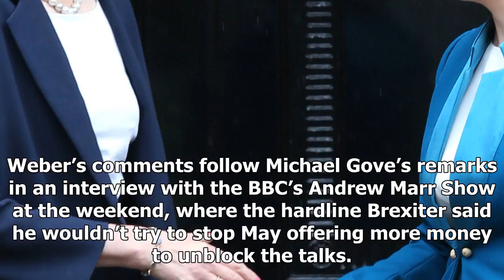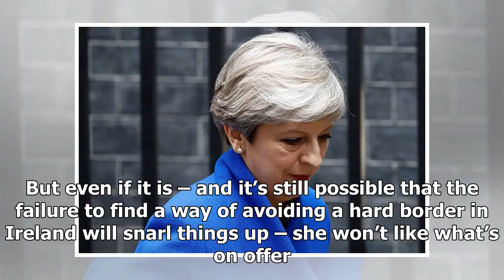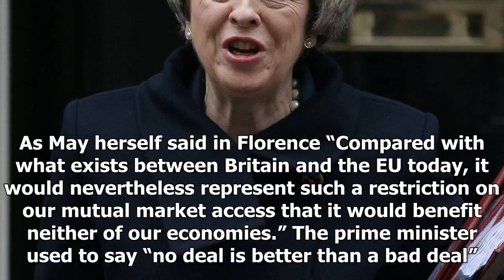GREAT US - NEWS - Theresa may go scary deal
GREAT US - NEWS - GREAT US - NEWS - Theresa may go scary deal

Tweet Share 0 1 LinkedIn 0 Email The prime minister seems close to making her latest flipflop offering the EU more money to break the deadlock in the Brexit talks. But that won’t secure a good trade pact. The latest Brussels leak suggests the EU won’t go beyond a “Canada Dry” deal, which would consign our economy to the slow lane for as far as the eye can see. The drum beats are getting louder that Theresa May is preparing to cave in on money. Manfred Weber, head of the centreright group of MEPs...